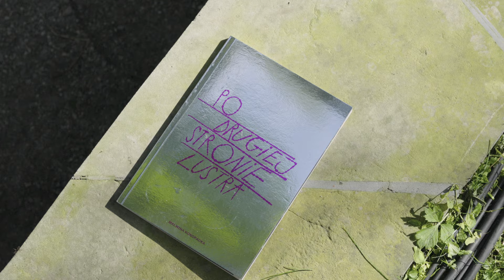OKO w ogrodzie. Artystka Malwina Konopacka otwiera wystawę w surrealistycznej aranżacji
W 2024 roku wazon OKO – flagowy projekt Malwiny Konopackiej – obchodził 10-lecie powstania. Z tej okazji artystka otworzyła retrospektywną wystawę „Po drugiej stronie lustra”. Zaaranżowała ją w nietypowej przestrzeni, bo w warszawskim Ogrodzie Botanicznym UW. Kolorowe totemy z wazonów zatopiła w zieleni, lustrzane powierzchnie pater ustawiła tak, by grały z refleksami fontanny, a najnowszy projekt Malwa umieściła w egzotycznym środowisku palm i lian. Ogród stał się surrealistyczną scenografią, która funkcjonalne przedmioty zmieniła w rzeźby. Wydarzeniu towarzyszyła rozmowa poprowadzona przez Hannę Rydlewską, dyrektorkę wydawniczą „Vogue Polska”, której Malwina Konopacka opowiedziała o swojej pracy i zdradziła plany na przyszłość.

Vogue Polska